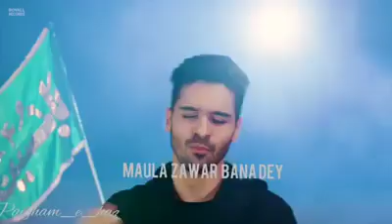Maula zawaar bana day ❤️🙏